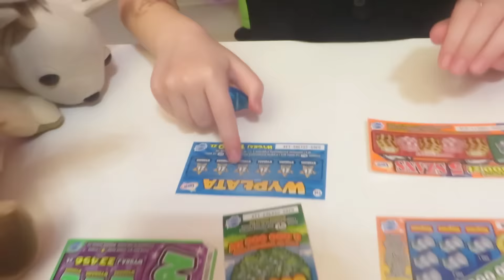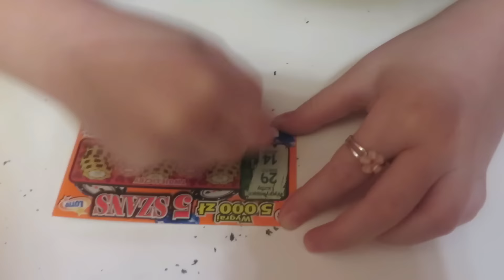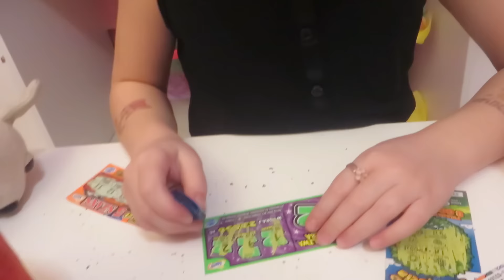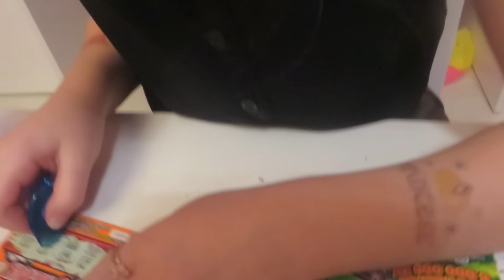Jak wyglądałam kiedy byłam malutka Zdrapki i Podziękowania za 20 tys. Subskry[cji Gang Świeżaków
MARIUSZ PACHUC
SKRYTKA POCZTOWA 413
42-217 CZĘSTOCHOWA
Gang świeżaków
Hejka tu Lenka i Gang Świeżaków. Witajcie na moim kanale. Dzisiaj dziekuje Wam za 20 tys subów Uwielbiam się bawić i kocham wszystkie zabawki . Poznajcie mnie i mój świat zabawy. Lalki barbie Zabawa zabawkami Kanał dla dzieci Bajki dla dzieci Pamiętnik księżniczki Zabawa lalkami barbie Zabawa pluszakami Elsa Anna zabawa Little pets shop Lps Zabawa pluszakami Gang Świeżaków Kraina Lodu śmieszny filmik śmieszne koty Świnka peppa Ben i holly po polsku Kocham zabawki
Muzyka